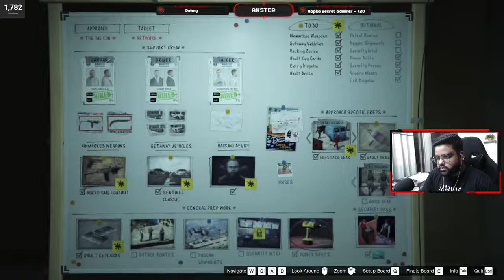🤑 GTA Online Casino Heist 🤑 | Sneaky Bugstars Approach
• Sponsor badge next to your name in live stream chats & video comments
• Get's custom emojis to use during live chats or in video comments
• Special role on discord server

★ Rules of Chat ★
 -  No Spam
 -  No Racism
 -  No Profanity
 -  Treat each other well.
 -  No Trash Talking about anyone.
 -  No discussions on Politics and Religion.
► Socials
Loco • AKSTERGaming
► About me
• Asit Kumar
• Working Professional / Part-Time Streamer & Content Creator
• Bengaluru / Odisha